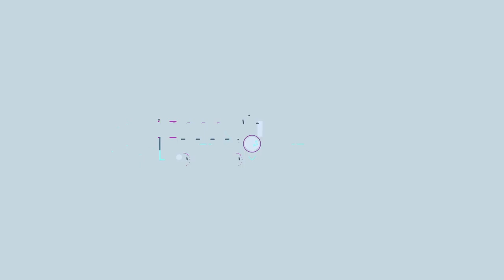Innofun // Sikanmar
Série de vidéos d'accompagnement pour les start-up toulonnaises.
Client : tvt.fr
Novembre2014